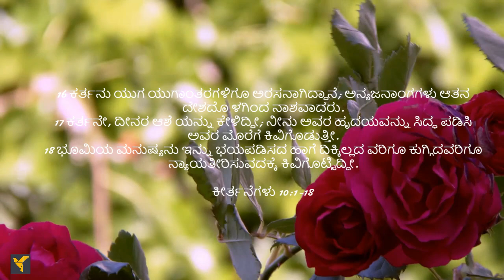Daily Bible Verses(Kannada)|Psalm 10:1-18 | ದೈನಂದಿನ ಬೈಬಲ್ ವಚನಗಳು (ಕನ್ನಡ)|ಕೀರ್ತನೆಗಳು 10:1-18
ಕರ್ತನು ಎಂದೆಂದಿಗೂ ರಾಜನಾಗಿದ್ದಾನೆ ಮತ್ತು ಅವನು ದೀನ ಜನರ ಆಸೆಗಳನ್ನು ಆಲಿಸುತ್ತಾನೆ ಮತ್ತು ತುಳಿತಕ್ಕೊಳಗಾದ ಜನರಿಗೆ ನ್ಯಾಯವನ್ನು ಒದಗಿಸುತ್ತಾನೆ ಎಂದು ಈ ಕೀರ್ತನೆಗಾರನು ನಮಗೆ ನೆನಪಿಸುತ್ತಾನೆ.